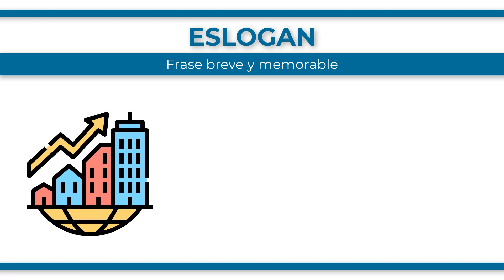¿Qué es un ESLOGAN?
Un eslogan es una frase breve y memorable que se utiliza para promocionar un producto, servicio, marca o idea. Los eslóganes suelen ser utilizados en publicidad y marketing para atraer la atención de los consumidores y crear una conexión emocional con ellos. Los eslóganes suelen ser fáciles de recordar y pueden ser utilizados en diversos medios, como anuncios de televisión, radio, prensa o en línea. Algunos ejemplos de eslóganes famosos son "Just Do It" de Nike, "Think Different" de Apple y "I'm Lovin' It" de McDonald's.